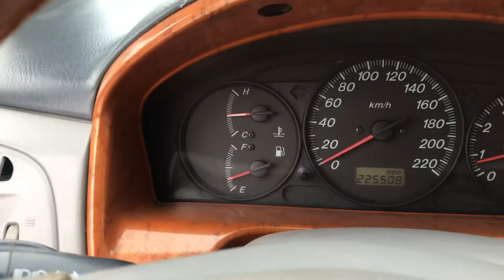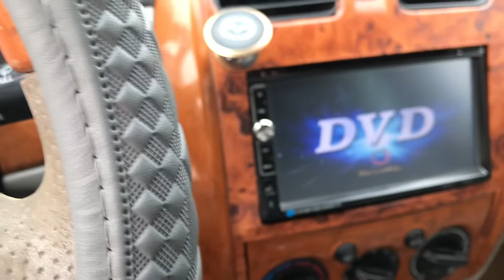Masda pemersy sx 2003 std cực chất giá 203 tr lh 0816662386 Zalo 0989711706